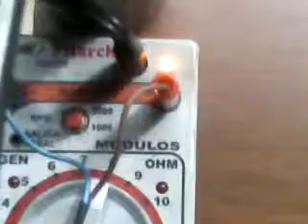ML 89850140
Video Migrado